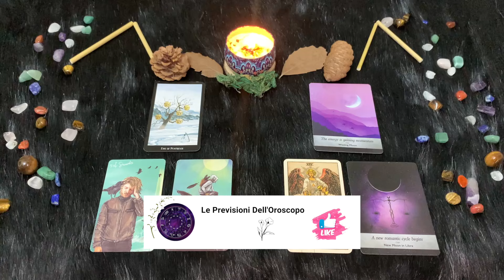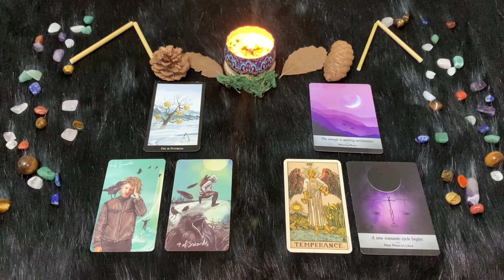Bilancia ♎️ Lunedì 17/6/2024 🔮 Oroscopo di Paolo Fox - Fiducia nei trigoni d’Aria